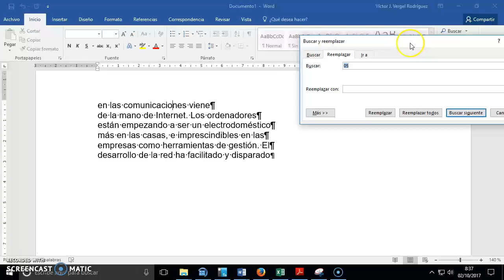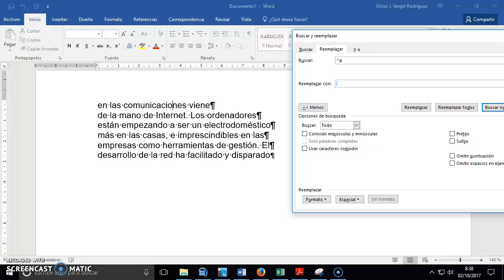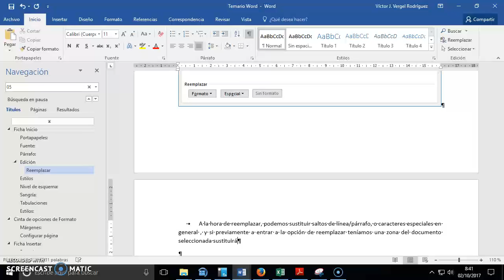06-Word-Ficha inicio - Reemplazar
Como parte de un ejercicio que surgió en clase, recordamos cómo poder reemplazar el signo de salto de línea por espacios en blanco.